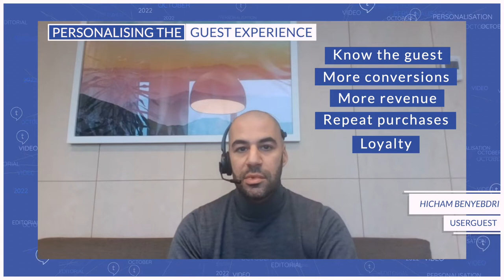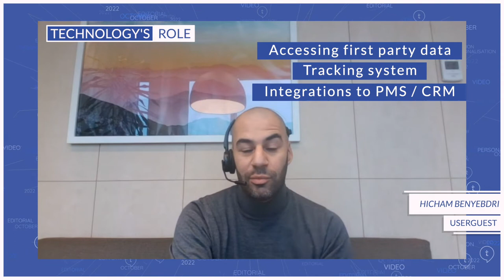How To Use Personalisation In The Hospitality Industry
"We have to ask two questions: How is personalisation leveraged in the hospitality industry today and what do we think personalisation could be capable of in the future?" - says Mikael Fries, Senior Director of Business Solutions at Cendyn.

Personalised customer service is a customer expectation, that is no longer a trend and it is something that hotels must consider for their business. In today’s day and age, people are looking for customized experiences in their travel. How hotels can deliver this personalised experience, what technologies to use, how to set up pricing personalisation strategies, and the importance of different hotel systems are discussed in this editorial video.

Hicham Benyebdri (Userguest), Matthew Bell (ReviewPro), Sérgio Serra (GuestCentric), and Mikael Fries (Cendyn) joined André Baljeu in this video to share their expertise and explain how to use personalisation in the hospitality industry.

Time stamps

00:20 - Introduction: The Benefits of Personalising the Customer Journey
03:07 - Personalising the Guest Experience (Hicham)
04:24 - Technologies for Personalisation (Mikael)
08:10 - How can hotels deliver Personalisation (Matthew)
10:59 - The Role and Importance of Artificial Intelligence (Mikael)
14:50 - What is Technology’s Role and how is it best applied? (Hicham)
17:00 - Setting up Pricing Personalisation Strategies (Sérgio)
18:37 - The Importance of different Hotel Systems (Matthew)
20:27 - The connection between Pricing, CRM, and Loyalty (Sérgio)
22:12 - Conclusion